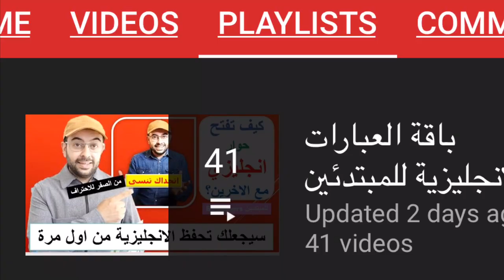تعلم اللغة الانجليزية من الصفر حتى الاحتراف بسرعة و بذكاء و لا تضيع وقتك بعد الان